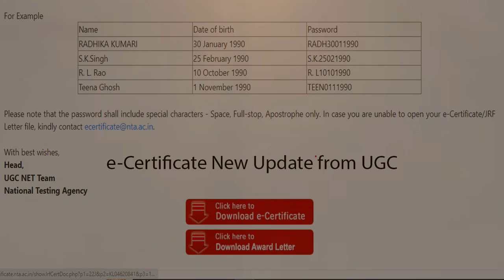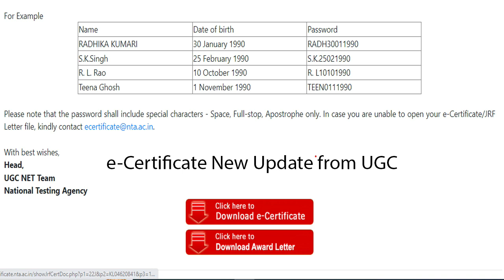e Certificate -Problem Solved | You can download your Certificate Now | All information in Malayalam